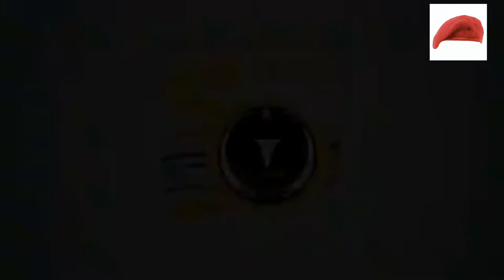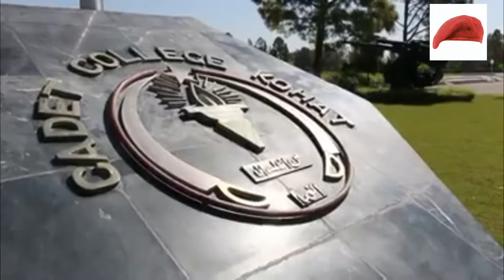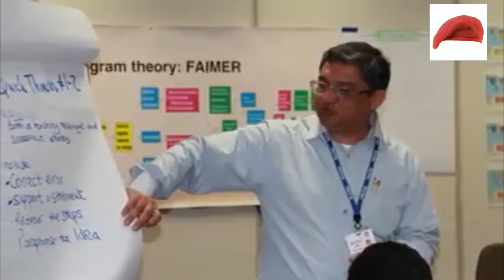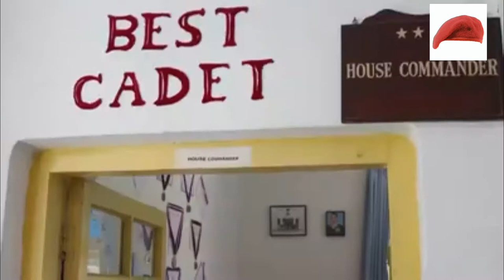CADET COLLEGE KOHAT || DOCUMENTARY